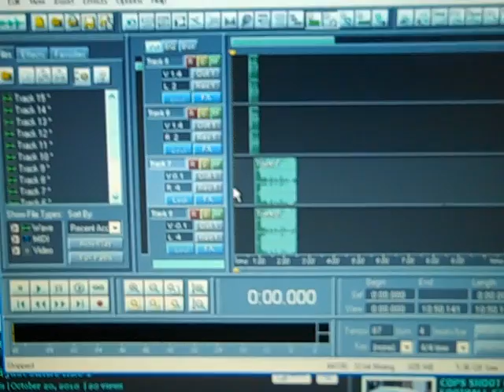JONP- it aint my fault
suttin different fuckin around